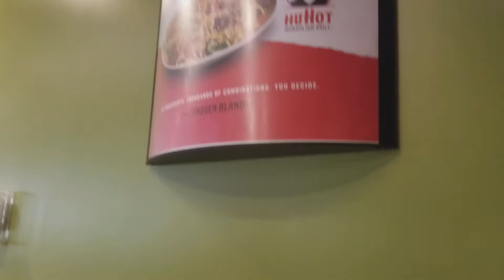Hohut Mongolian grill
Ho ut Mongolian food .restaurant